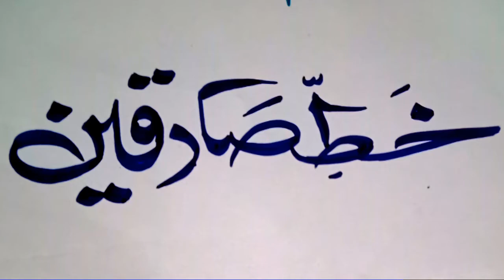how to write " khatte sadequain " with qalam || gulzar nadeem calligrapher